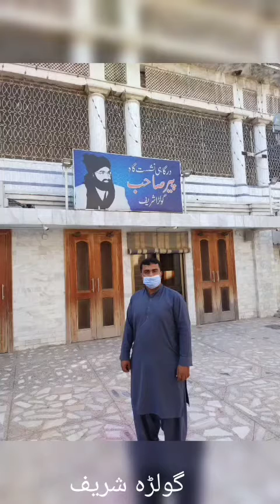آج سک متراں دی ودھیری ہے kithy mehr ali kithy teri sana کلام پیر نصیر الدین نصیر گولڈروی گولڑہ شریف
آج سک متراں دی ودھیری ہے kithy mehr ali kithy teri sana کلام پیر نصیر الدین نصیر گولڈروی گولڑہ شریف خوب صورت نعت